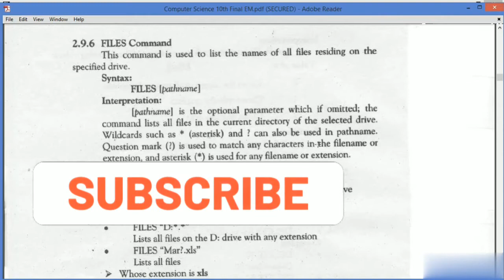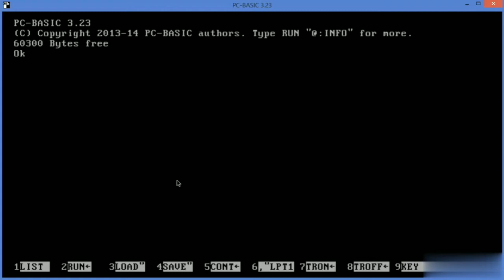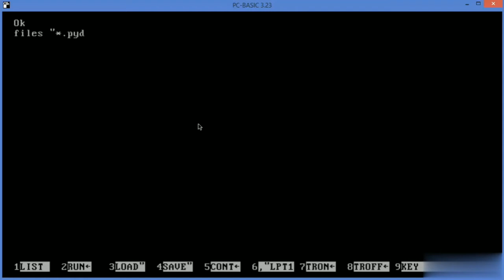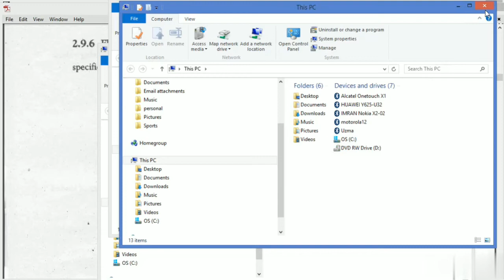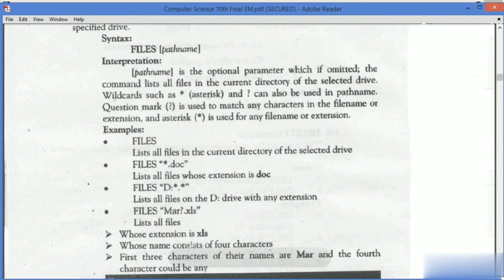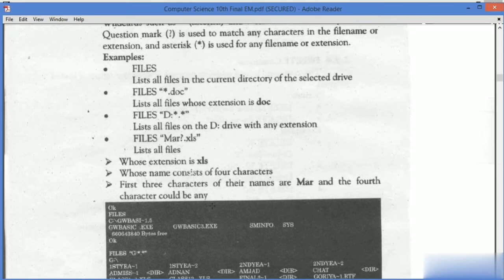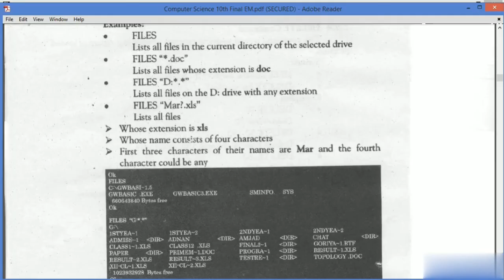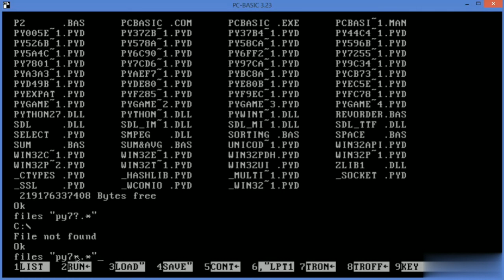FILES COMMAND in GW-BASIC with Practical Example in GW-BASIC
MKR Studio